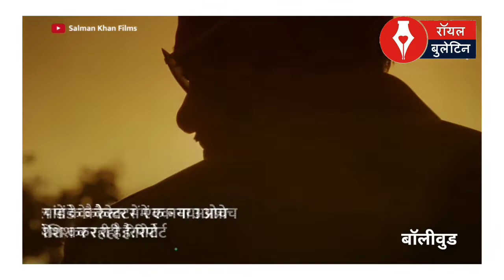Dabangg 4 में खाकी में दिखेंगे Salman Khan उर्फ चुलबुल पांडे या बनेंगे राजनेता डिटेल आई सामनेे!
मुंबई। बॉलिवुड सुपरस्टार सलमान खान ( Salman Khan ) की फिल्म ' दबंग ' ( Dabangg ) फ्रेंचाइजी की तीनों फिल्मों को लोगों ने खूब पसंद किया था। यही कारण है कि दबंग , दबंग 2 , दबंग 3 के बाद सलमान खान दबंग 4 ( Dabangg 4 ) लेकर आ रहे हैं। वही मीडिया रिपोर्ट्स के मुताबिक , फिल्म को इस बार मशहूर फिल्ममेकर तिग्मांशू धूलिया ( Tigmanshu Dhulia ) डायरेक्ट करेंगे। और वो साल भर से इसकी स्क्रिप्ट पर काम भी कर रहे हैं। पिंकविला ' की रिपोर्ट के मुताबिक तिग्मांशु धूलिया एक साल से अधिक समय से ' दबंग 4 ' की स्क्रिप्ट पर काम कर रहे हैं और अगले साल ये फाइनल हो जाएगी। टीम चुलबुल पांडे के कैरेक्टर में एक नया अप्रोच लाने की कोशिश कर रही है।

एक सोर्स ने एंटरटेनमेंट पोर्टल को बताया कि चुलबुल पांडे पुलिस का किरदार निभाएंगे या राजनीति की दुनिया में प्रवेश करेंगे ये तो स्क्रिप्ट लॉक होने के बाद सभी को पता चलेगा। खबरों की मानें तो आने वाले साल के आखिर तक सलमान खान दबंग 4 की शूटिंग कर लेंगे। बता दें वहीं सलमान खान अब कटरीना कैफ के साथ फिल्म ' टाइगर 3 ' में दिखाई देंगे।